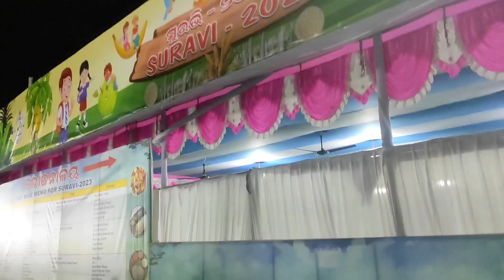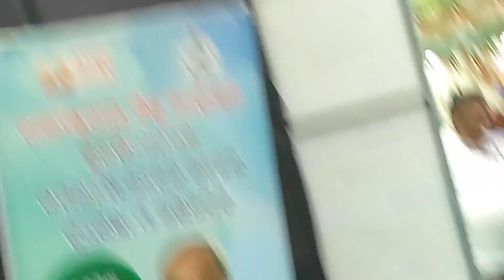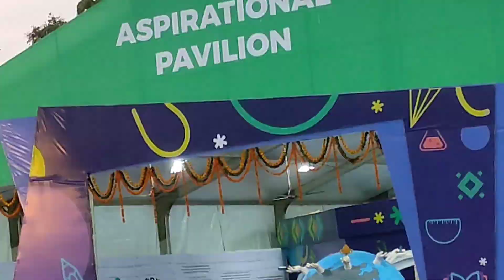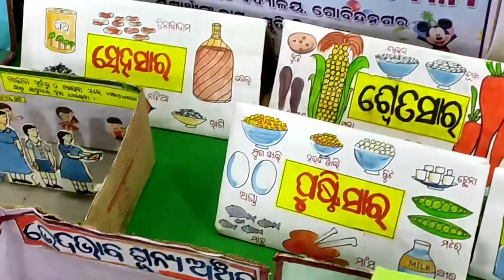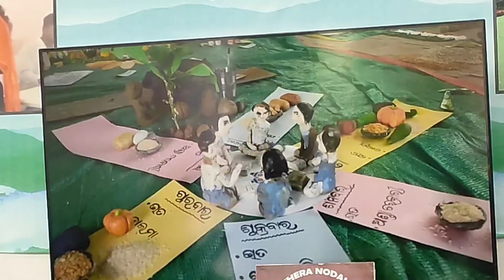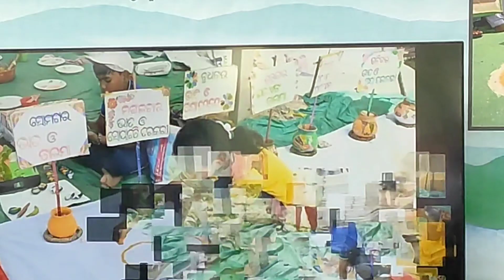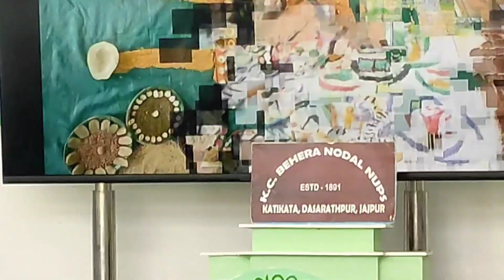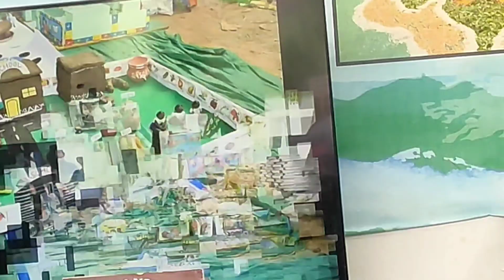state level ଶିଶୁ ସୁରଭି ‼️ ଗଞ୍ଜାମ ଟିମ୍ in ଭୁବନେଶ୍ୱର‼️ ROCK ON